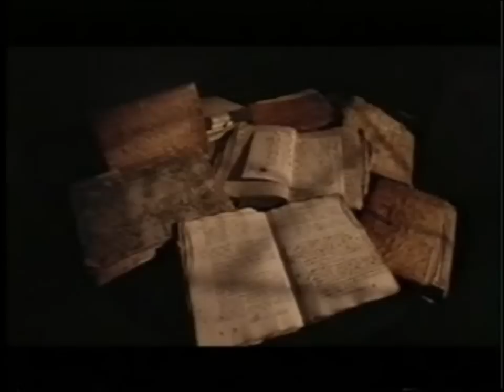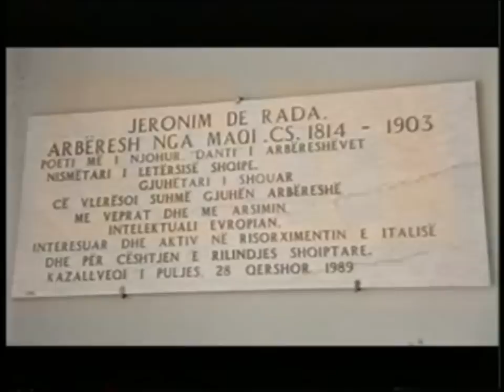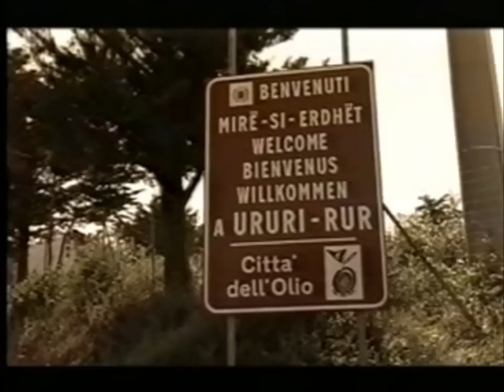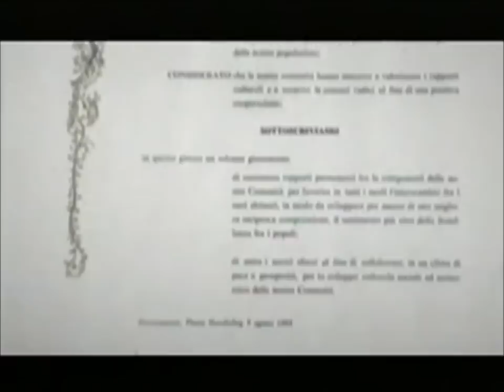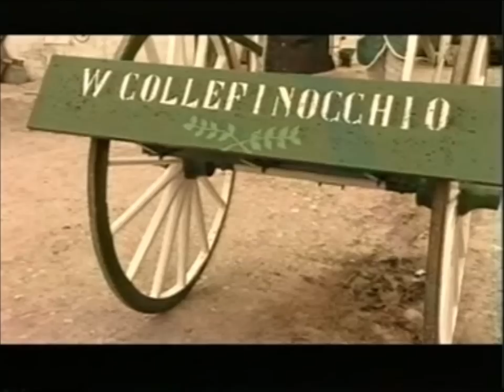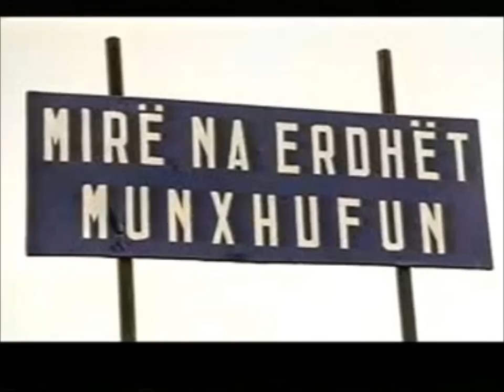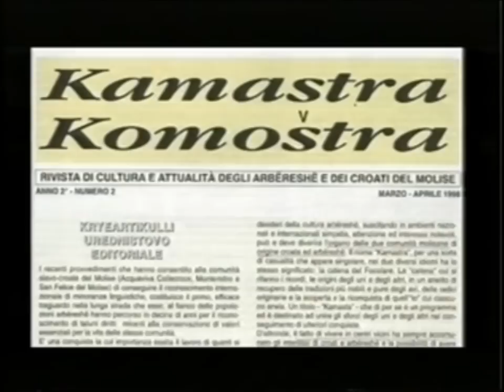Kamastra: L'altra Italia.Viaggio all'interno delle minoranze etnico linguistiche italiane.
GLI ALBANESI di CAPITANATA e MOLISE.
Consulenza culturale dellla professoressa  Fernanda Pugliese.
Sotto il patrocinio del Ministro dell'Interno, Uficio centrale per i problemi delle zone di confine e delle Minoranze Etniche.
In collaborazione con RAI e RAI SAT.
Le Amministrazioni Provinciali di Foggia e Campobasso con i Comuni di Campomarino, Montecilfone, Portocannone, Ururi e Medialux S.r.l.

Soggetto e sceneggiatura di Alessandro Giupponi.
Musiche: I Sonoria, La Kamastra, Coro Arbëreshë, Silvana Licursi.